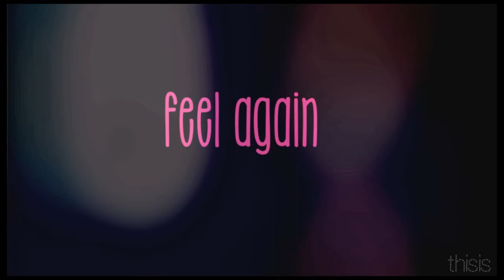feel again | nine/rose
"I was a lonely soul, but that's the old me."